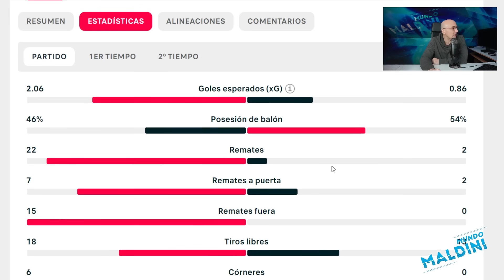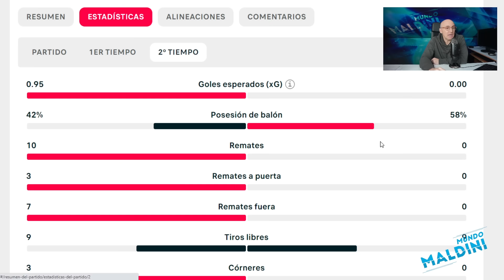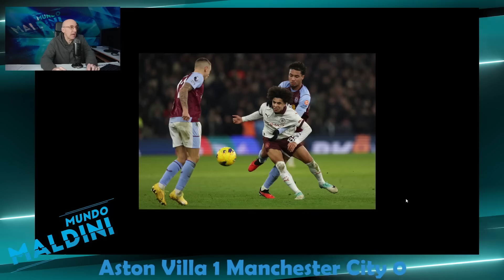EL ASTON VILLA DE EMERY ZARANDEA AL MANCHESTER CITY DE GUARDIOLA. HAALAND MUY POCO, ENORME BAILEY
Ganó el Aston Villa 1-0 al Manchester City en un auténtico recital de los de Emery sobre todo en la segunda parte. Ya son terceros y el trabajo de Emery es sensacional. Lo de Bailey, Kamara, McGuinn, lo de Haaland y mucho más.
Y unas estadísticas muy sorprendentes.